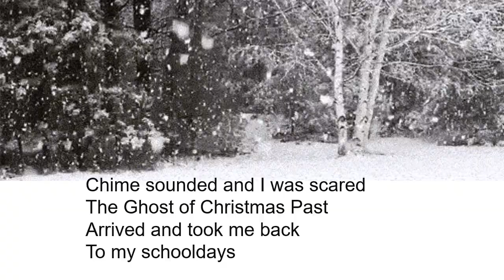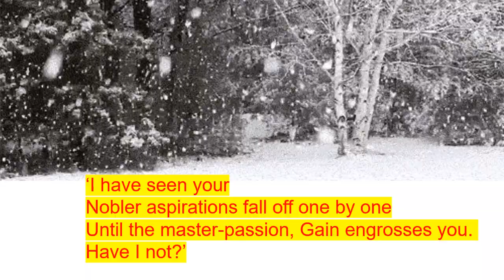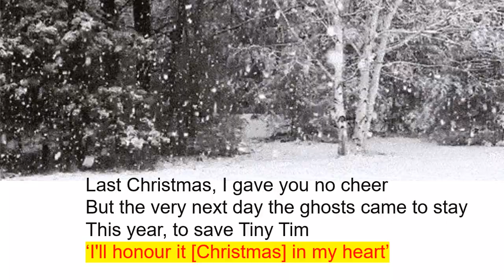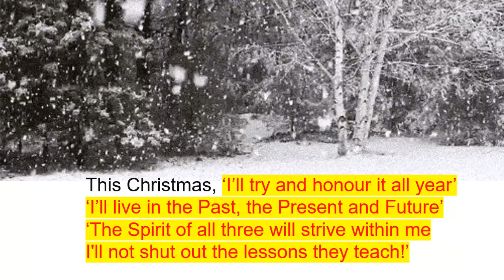'A Christmas Carol' Parody- to 'Last Christmas' by Wham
Want to feel festive? Want to memorise quotes? Want to listen to a Christmas classic tune mashed up with THE Christmas novella...Enjoy!